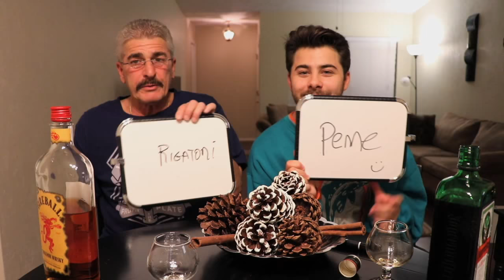FATHER vs SON TRIVIA GAME (Drinking Game) | Dominic DeAngelis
Happy Holidays everybody. Love you all endlessly.
Im beyond thankful for every one of you! xo